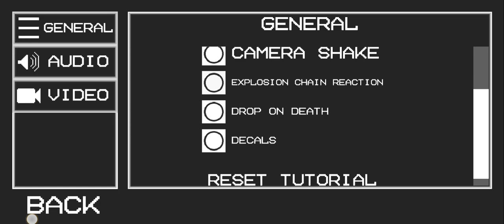Melon Playground making a Cannon